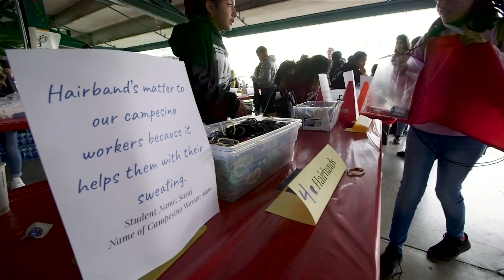Inspiring the Valley: More than 2,500 students use their hands to make a difference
Happening in Fresno, pairs of hands are working on a project that will help someone else in the community.

"For me, this means that I can have a chance to help others who need help and that I'm helping people and that I'm helping them live a better life than they are right now," says Ariana Escutia, student at Jackson Elementary.

Ten-year-old Escutia is just one of more than 2,000 kids who spent a weekend morning at Chukchansi Park in downtown Fresno as part of You Matter Day, a curriculum taught in Fresno County schools

"We have so many valley kids that want to make a difference, they really want to help others but they don't know how. So having events like this really teaches them how they can make a difference," says Jim Yovino with the Fresno County Superintendent of Schools.

The students worked their way through five different work stations. They packed supplies for familes who stay at Terry's House when their loved one is in the hospital. They put together art supply kits for foster youth, and little hands filled bags with produce to donate to the food pantry.

OK Produce has been involved with You Matter Day from the start.

"It really warms my heart because when it first started we only had a few hundred people and now we have over 2,500 kids today," says Matty Matoian, with OK Produce.

2,500 pair of hands made blankets for kids in hospitals, filling joy bags for local farm workers, showing good works will ripple throughout the community.

"They are each doing 8 or 10 good things today, that's 18 to 20 thousand cool things that will spread into our community," says Brady Matoian, with OK Produce.

Matt Emersian started this whole movement with Every Monday Matters; it was his way of teaching all of us that we can make a difference.

"Just to come here and to feel like OK this is the good work, like this is the stuff that warms my heart. It just makes it special, emotional," says Matt Emerzian with Every Monday Matters.